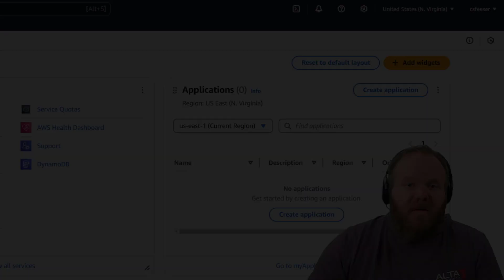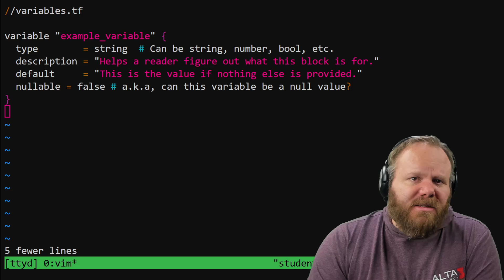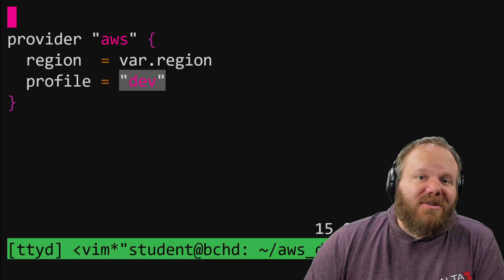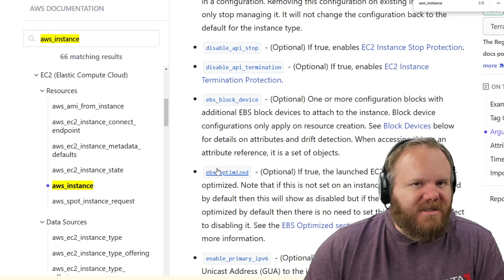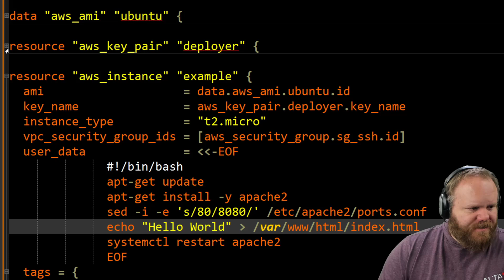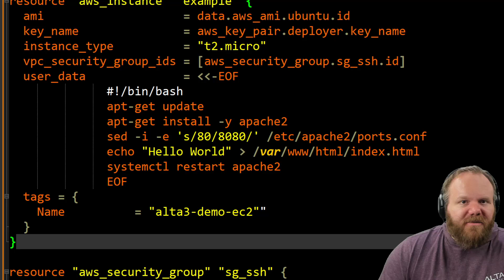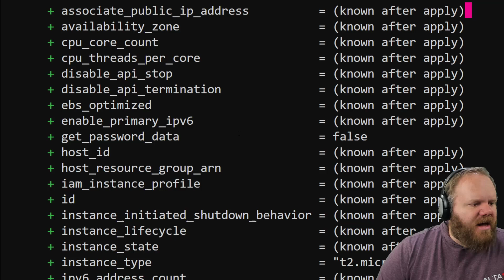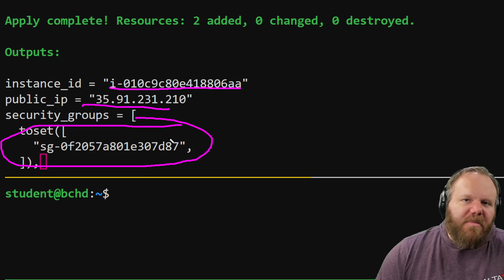Terraform on AWS: The Ultimate Beginner's Guide (2025)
🔥 *All the training you need for Terraform mastery... plus 14+ other courses!* 🔥

*Tired of outdated tutorials that don't show you the full picture?* This video walks you through *exactly* how to deploy AWS infrastructure using Terraform – from setting up credentials to launching an EC2 instance, configuring security groups, and even troubleshooting errors.

No fluff. No vague explanations. *Just clear, step-by-step instructions to get you deploying AWS resources in minutes.*

📌 0:06 – Setting Up AWS Credentials
📌 1:20 – Best Practices for Terraform File Organization
📌 2:00 – Writing Variables for AWS Deployments
📌 3:03 – The Terraform Registry – Your Secret Weapon
📌 4:19 – Deploying EC2, Security Groups, and Key Pairs
📌 7:01 – How Terraform Data Blocks Save You Time
📌 11:55 – Terraform Init, Plan, and Apply – Full Workflow
📌 14:19 – Fixing Errors and Debugging Terraform
📌 15:05 – Terraform Output Blocks – Get Key Info Instantly
📌 15:50 – Where to Get More Hands-On Terraform Practice!

✅ How to authenticate Terraform with AWS (two different methods!)
✅ Organizing Terraform files like a pro (avoid rookie mistakes!)
✅ Using variables to make your deployments flexible
✅ Finding *ready-to-use* Terraform code in the *Terraform Registry*
✅ Deploying AWS infrastructure: EC2 instances, key pairs, and security groups
✅ The *power of data blocks* – automate AMI selection across regions
✅ Writing *Terraform output blocks* to instantly grab key information
✅ Running Terraform commands: `init`, `plan`, `apply`, and *debugging common errors*

💡 *Want to Get Hands-On Terraform Practice?*

Most courses just give you videos. *But we go way beyond that.*
At Alta3 Academy, you get:

✅ *On-Demand Video Training* – Learn at your own pace 📺
✅ *Hands-On Labs* – Practice Terraform in *real AWS environments* 💻
✅ *Step-by-Step Challenges* – Build your own infrastructure from scratch 🏗️
✅ *AI Coaching* – Our platform has built-in AI assistants to answer tough questions!
✅ *Direct Support* – Get expert guidance when you're stuck 🤝

💬 *Drop a comment:* What's the biggest Terraform challenge you've faced? Let's solve it together!